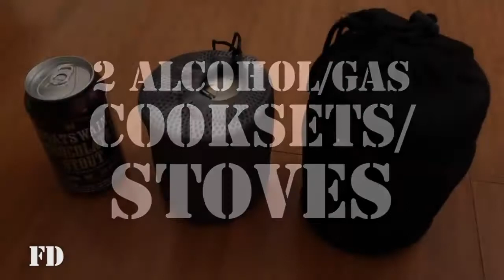My 2 nested Gas/Alcohol Cook Set /Stove Setup (Stainless: 750ml) (Aluminum 1000ml + 600ml) Camping